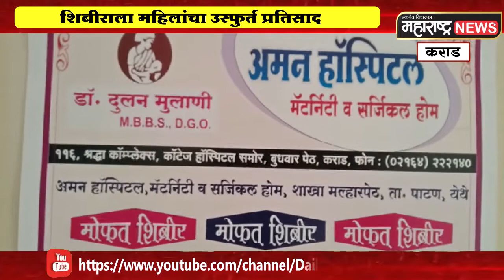Karad । अमन हॉस्पिटलमध्ये महिलांसाठी मोफत आरोग्य शिबीर